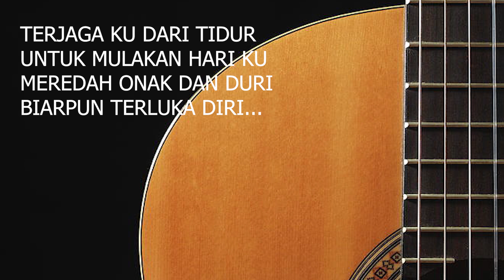BANGUN - Azri Shadan (demo version)